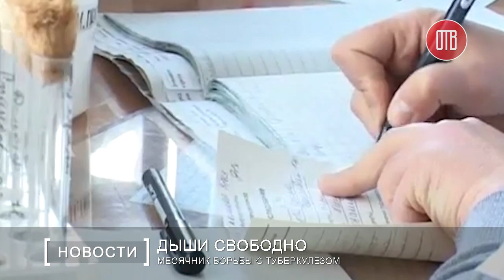Месячник борьбы с туберкулезом (21.03.2016)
Сегодня в Днепропетровске и области стартует месячник борьбы с туберкулезом. В течение месяца по всей области будут ездить передвижные флюорографы, специалисты расскажут о том, как противодействовать опасному заболеванию и не попасть в группу риска. Ожидается, что дополнительный осмотр пройдут более 20 тысяч человек.